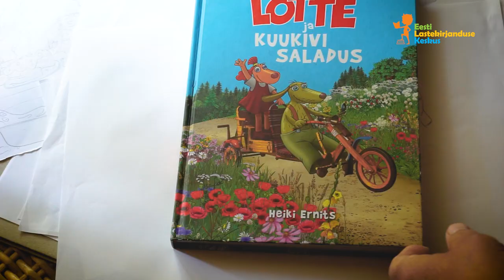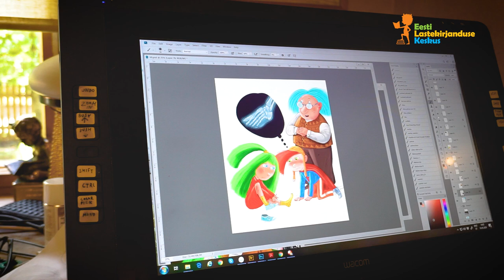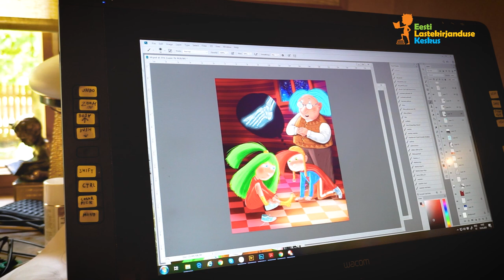Perehommik Heiki Ernitsaga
Uuel perehommikul räägib meile illustraatoritööst ja joonistamisest Heiki Ernits. Illustraator loeb meile ka ühte veel ilmumata raamatut, millele ta just praegu pilte joonistab 📚. Raamatu nimeks on „Footoni seiklused“ ja selle on kirjutanud Ilmar Tomusk.

Valmivas raamatus toimetavad nii pisikesed tegelased, et neid ei ole palja silmaga nähagi. Illustraator on täitsa ise välja mõelnud, millised täpselt need prootonid, neutronid ja elektronid võiksid välja näha. Aga, milline võiks olla üks kvark? 🤔 Joonista meile temast pilt ja postita see Eesti Lastekirjanduse Keskuse Facebooki lehel videopostituse kommentaaridesse. Kõigi joonistajate vahel loosime välja Heiki Ernitsa piltidega raamatu „Tont ja Facebook“, mille on kirjutanud Andrus Kivirähk.

Võitja loosime välja 29. mail 🤗
Lastekirjanduse keskuse perehommikud kolivad viiruse ajaks veebi. 🤗🎞 Video vahendusel on kõikidel meie sõpradel võimalik kohtuda toredate eesti lastekirjanike ning illustraatoritega ja kuulata, kuidas nad oma raamatutest mõne vahva loo ette loevad.